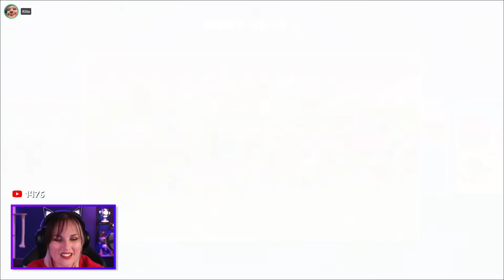FALL GUYS met KIJKERS SPELEN! - Met Rick en Kitta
Ik ga fall guys spelen met Kitta en Rick en jullie mogen met ons meedoen door live te joinen in onze lobby. Kunnen jullie ons verslaan?

Om mee te kunnen spelen moet je wel member zijn van dit kanaal. Dit kost 2,99 per maand (opzegbaar wanneer je wil). Je krijgt als dank speciale CreaChick emoji's, die je kunt gebruiken in de chat en in de comments op dit kanaal, een badge achter je naam (waardoor je in de chat meer opvalt), en kan je speciale berichten lezen die alleen voor de leden zijn. Ook heb je geen slowchat meer! Oftewel, join de CreaChick Crew!

Fall guys is een gratis spel, te spelen op de pc (via epic games), Nintendo Switch, Xbox en Playstation!